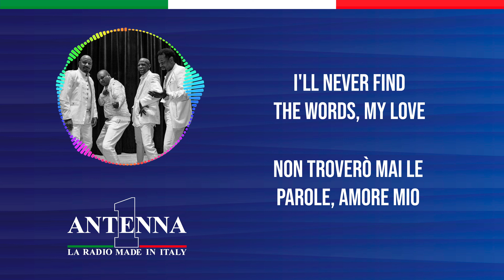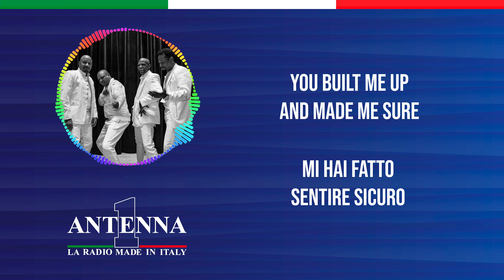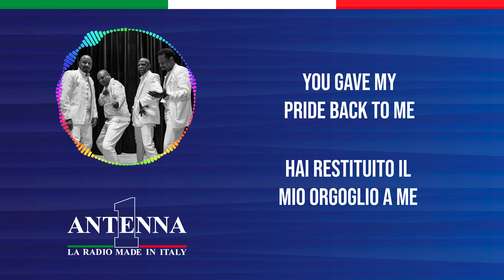Antenna1 - The Stylistics - You Make Me Feel Brand New - Testo e Traduzione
Impara a cantare e scopri il significato dei successi con Antenna 1 in modo divertente e pratico. Il singolo di oggi è "You Make Me Feel Brand New" di The Stylistics.

Testo

My love
I'll never find the words, my love
To tell you how I feel, my love
Mere words could not explain

Precious love
You held my life within your hands
Created everything I am
Taught me how to live again

Only you
Cared when I needed a friend
Believed in me through thick and thin
This song is for you, filled with gratitude and love

For God blessed me with you
You make me feel brand new
I sing this song 'cause you
Make me feel brand new

My love
Whenever I was insecure
You built me up and made me sure
You gave my pride back to me

Precious friend
With you I always have a friend
You're someone whom I can depend
To walk the path that sometimes bends

Without you
Life has no meaning or rhymes
Like notes to a song out of time
How can I repay you for having faith in me?

I sing this song for you

Traduzione

Amore mio
Non troverò mai le parole, amore mio
Per dirti come mi sento, amore mio
Mere parole non potrebbero spiegare

Amore prezioso
Hai tenuto la mia vita nelle tue mani
Hai creato tutto ciò che sono
Mi hai insegnato come vivere di nuovo

Solo tu
Ti sei preoccupato quando avevo bisogno di una amica
Hai creduto in me nei momenti belli e brutti
Questa canzone è per te, piena di gratitudine e amore

Mi fai sentire completamente nuovo
Perché Dio mi ha benedetto con te
Canto questa canzone perché tu

Amore mio
Ogni volta che ero insicuro
Mi hai fatto sentire sicuro
Hai restituito il mio orgoglio a me

Amica preziosa
Con te ho sempre una amica
Sei qualcuno di cui posso dipendere
Per percorrere il sentiero che a volte si piega

La vita non ha significato né rime
Come note di una canzone fuori ritmo
Come posso ricambiarti per aver avuto fede in me?

Canto questa canzone per te